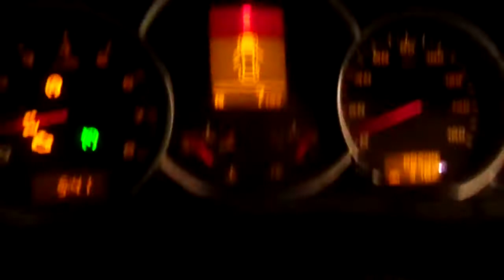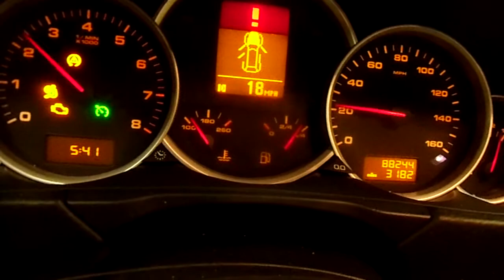12B0108, 2005 CAYENE,SILVER,4DR,AWD,88243 MILES,MORRISON'S AUTO INC,EDGERTON,WI,53534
12B0108, 2005 CAYENE,SILVER,4DR,AWD,88243 MILES,MORRISON'S AUTO INC,EDGERTON,WI,53534